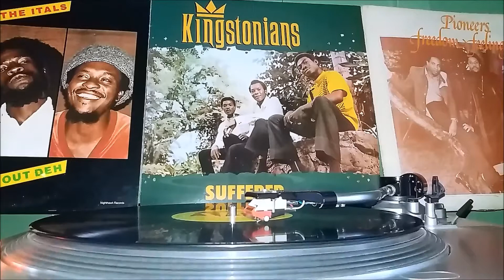Kingstonians - Winey Winey